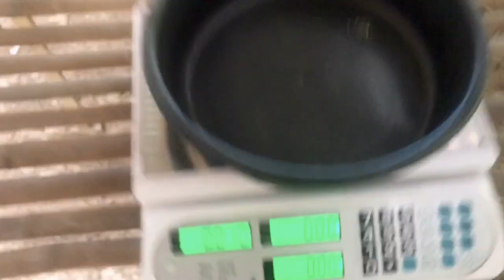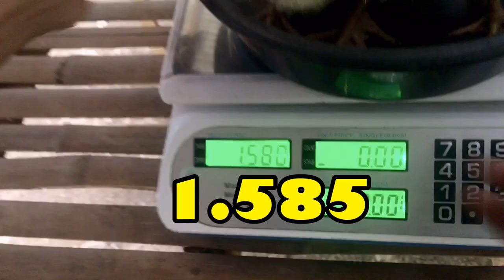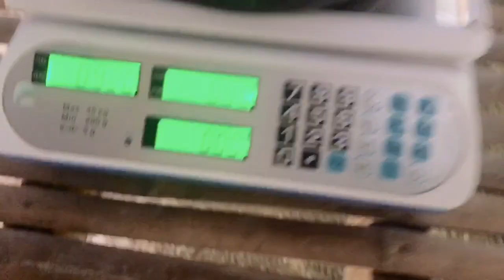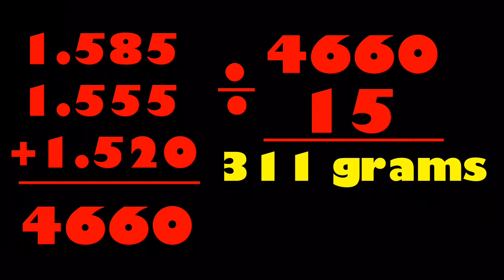HOW TO GROW BROILER CHICKEN DAY 11 WEIGHING OF CHICKEN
WEIGHING OF BROILER CHICKEN 🐔 PARAAN NG PAGTITIMBANG NG MGA MANOK